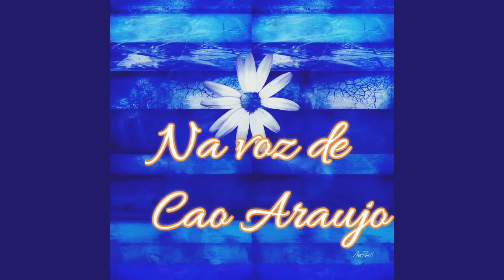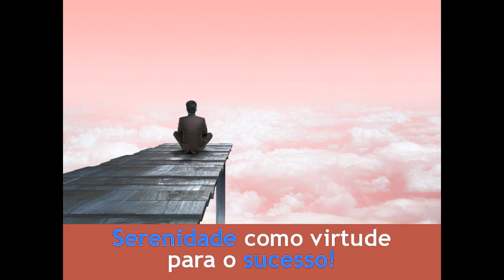SERENIDADE -lição 23 do livro Cirurgia Moral pelo Espirito Lancelin-na voz de Cao Araujo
O tema de estudo desta noite é SERENIDADE, lição 23 do livro Cirurgia Moral, pelo Espirito Lancelin psicografia de João Numes Maia, a Serenidade é um talento que cresceu na área dos sentimentos e que assegura outro tanto de virtudes inumeráveis a despertarem como soldados valentes na legião do Bem.
 Cultivar Deus é o primeiro fundamento e juntamente com ele o Amor que nos enriquece a caminhada de ascensão espiritual. Muita Paz, A.Carlos Araujo